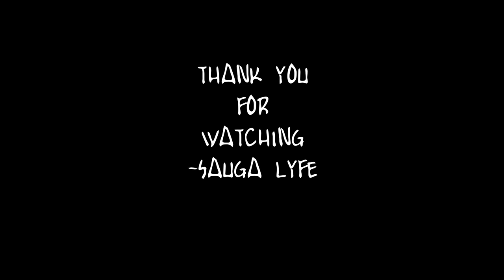Pvrx MUSIC COMPILATION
0:00 Pvrx - Drill
0:05 Pvrx - Onna Come Up (Freestyle)
0:10 Pvrx - Quanchy
0:15 Pvrx - Silence Is Golden
0:20 Subscribe